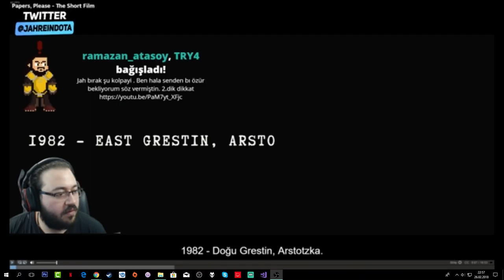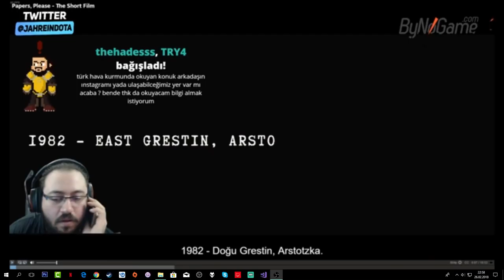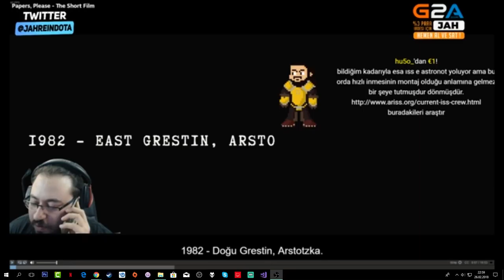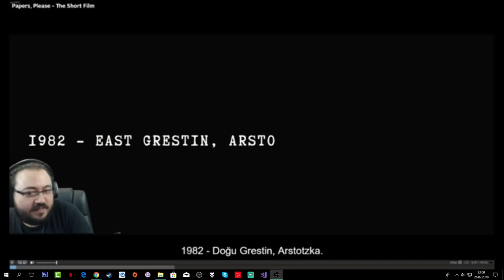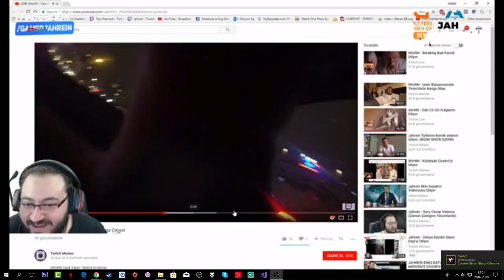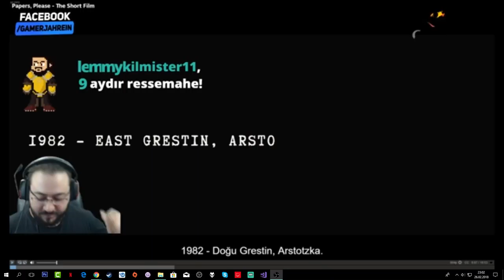Jahrein Ferit Olayını Feriti Arayarak Öğreniyor